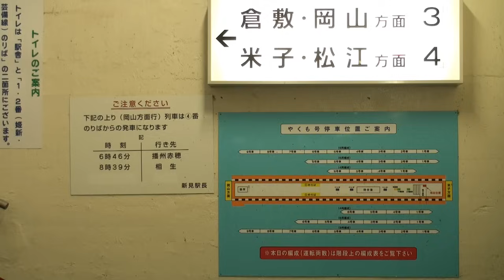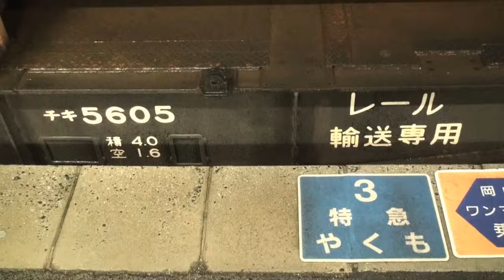JR DD51重連牽引 ロングレール輸送列車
伯備線で敷設されるロングレールを輸送する工事列車です。
重量物を積載し中国山地を越えるため後藤総合車両所のDD51形ディーゼル機関車が重連で牽引の任にあたりました。

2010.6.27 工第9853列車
ＪＲ伯備線 新見～伯耆大山 間各所